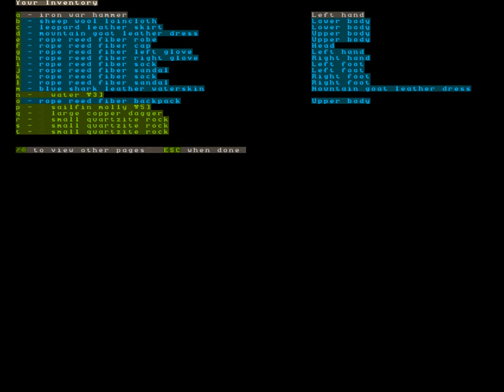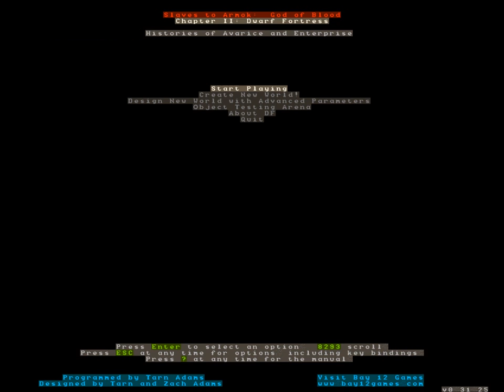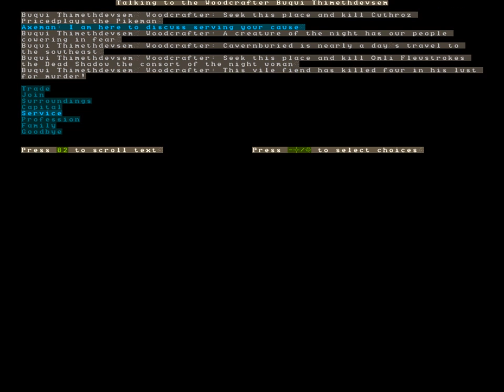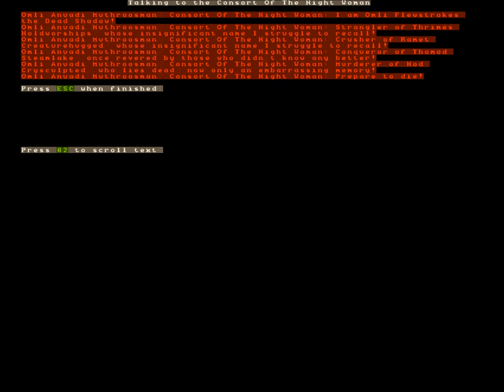LP Dwarf Fortress Adventure 7 (В значит Веселье)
Начинаем с нуля в четвертый раз... или в пятый? Ну еще и в шестой. А в седьмой? Кто знает...